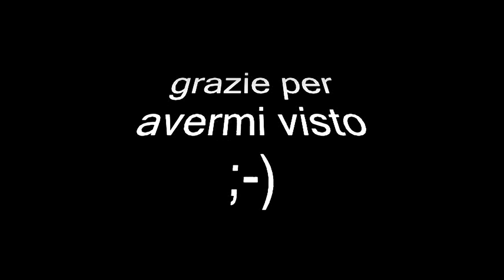Today Sunset Frascineto time lapse